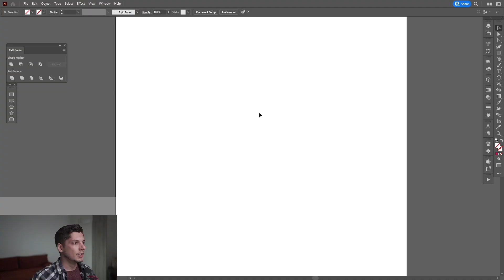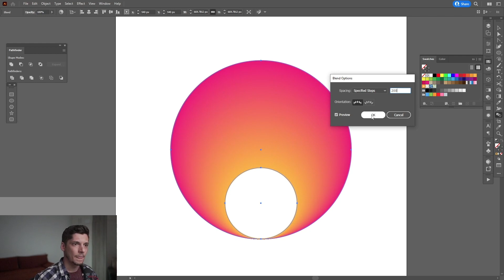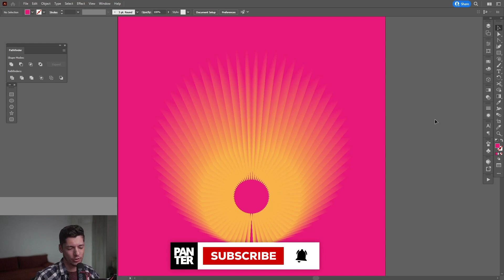New Abstract Trick in Illustrator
Just discovered something new today and I would like to share it with you all. Illustrator has all the effects settings and they seem kind a boring, you really need to work your imagination and creativity to figure out their full potential.